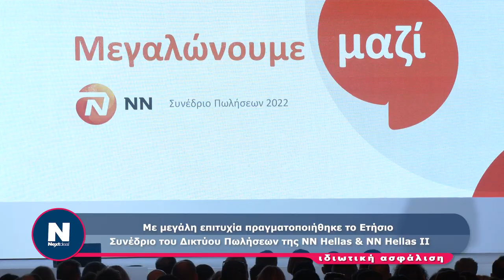NN Hellas Sales Awards 2022